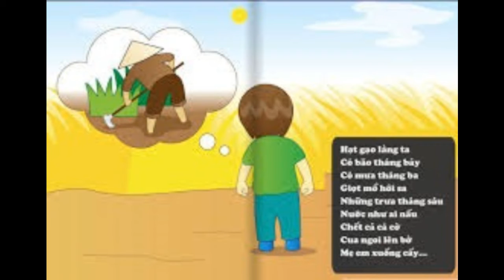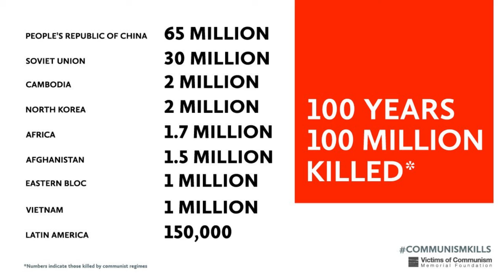Hạt Gạo Làng Ta & Gia Tài Của Marx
Tưởng Năng Tiến – Hạt Gạo Làng Ta & Gia Tài Của Marx
20/4/2020
Học thuyết Mác sẽ để lại gì trên đất nước Việt Nam? Có chút tương lai nào cho học thuyết đó? Nói rộng ra, tương lai nào sau khi độc tài toàn trị chấm dứt?
G.S Đỗ Mạnh Tri
Tôi cứ nhìn hai bức ảnh trên trang FB của nhà báo Huynh Ngoc Chenh, cùng với lời bình của ông (“Cái này không phải do khác nhau vùng miền mà khác nhau do sống với cs lâu hay mau. Giống như người Hoa lục với Hoa Hồng Công. Tất cả đều do giáo dục mà ra.”) mà không khỏi có đôi chút băn khoăn.
Ngoài việc cầm bút, Huỳnh Ngọc Chênh còn có thời gian dài cầm phấn nên nhận định thượng dẫn hẳn rất khó sai nhưng tôi e rằng vẫn chưa đủ. Cùng với giáo dục, theo thiển ý, kinh nghiệm sống của mỗi cá nhân – chắc chắn – cũng ảnh hưởng (ít nhiều) đến cách ứng xử của từng người.
Nhà văn Đỗ Hoàng Diệu tâm sự:
“Xem những bức ảnh, tôi không suy luận không kết luận người Nam ý thức người Bắc tham lam, tôi chỉ thấy họ đói, họ đang đói. Cái đói làm họ sợ hơn sợ virus, nên chen lấn, giằng co nhau trước máy nhả gạo. Bạn không bao giờ hiểu được cảm giác đó, vì bạn nằm trong biên chế nhà nước, thế nào lương cũng không bị cắt. Bạn không thể nào hiểu nỗi lo ngày lo đêm trong cơn bĩ cực của người nghèo, nó đau đến mức nào, cả thể xác lẫn tinh thần, khi tài khoản tiết kiệm của bạn đủ tiền để mua cá mua thịt trữ đầy tủ lạnh và trả tiền internet cho việc tải về các bộ phim ưa thích. … Tôi hiểu cái đói cái nghèo, không làm gì ra tiền nó kinh khủng tới mức nào. Không gì diễn tả nổi. Nó tàn phá mọi giá trị. Nền kinh tế đóng băng, nhiều trung lưu vỡ nợ, nhiều người nghèo đang đói, rất đói, khắp mọi miền Việt Nam… Tôi thương họ, như đã từng bất lực thương bố mẹ anh chị, thương mình những năm tám mươi.”